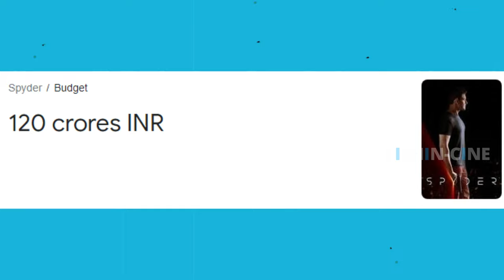How SPYDER is worst movie ever made?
Hello all
Today's video is about Spyder movie Telugu.
i personally don't hate this movie but i feel like this is worst movie in tollywood by top hero .

don't take this video seriously.
video is only for entertaining purpose.

credits:-
movie:- SPYDER telugu 2016

edited and narrated by :- vithin-cine